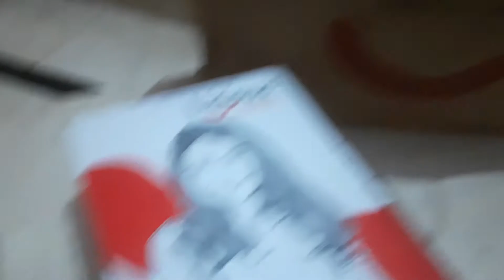😱 Buying 18 EGGS in JUST UNDER 40 Rupee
FOR THIS CHECK MY PINNED COMMENT
EGG ORDERED FROM @licious_foods